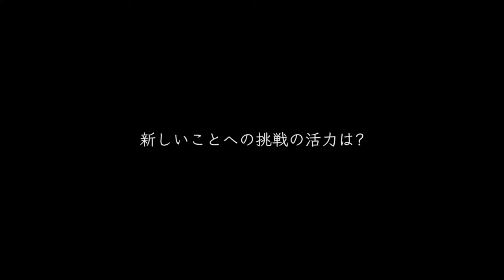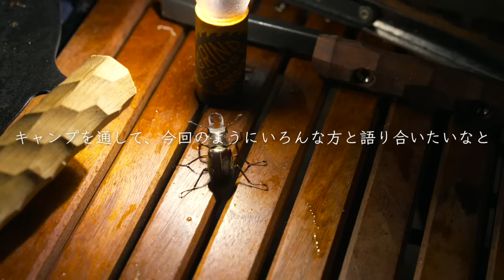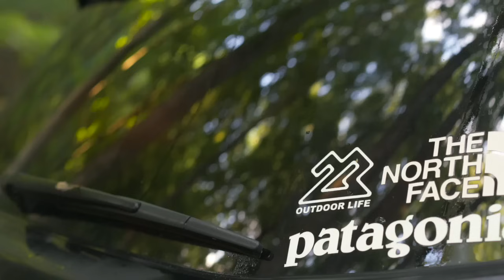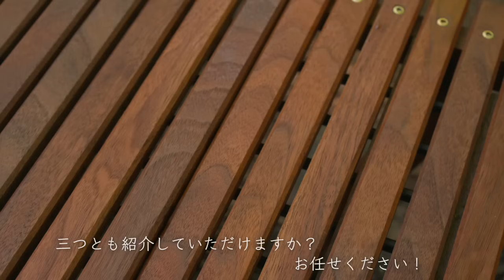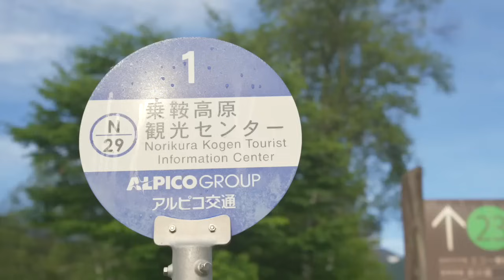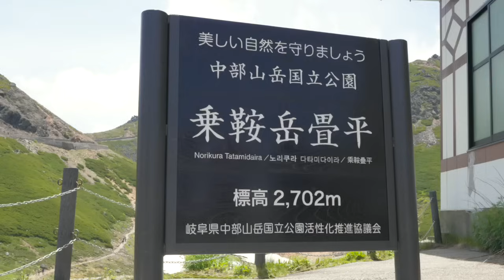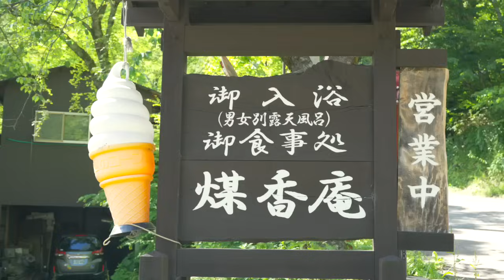キャンプの次は...これが来る。おすすめのギアも紹介。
アウトドアの魅力が少しでも伝われば幸いです。
ワクワクしよう。

TikTokはじめます！

キャンプブームは終了？
次は...これが来る。
今回紹介したキャンプギア
スピーカー
割れないサーバー
USB蛸足